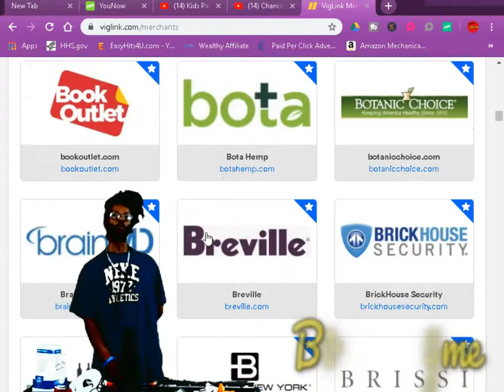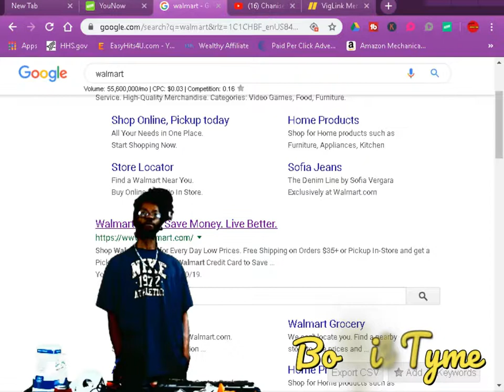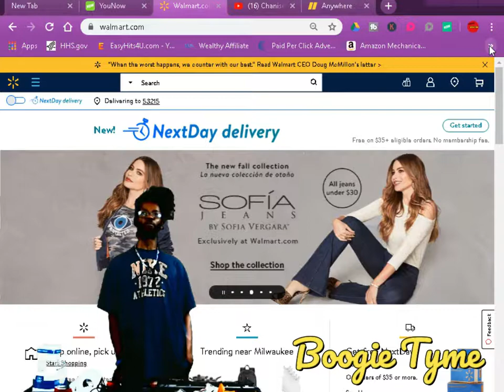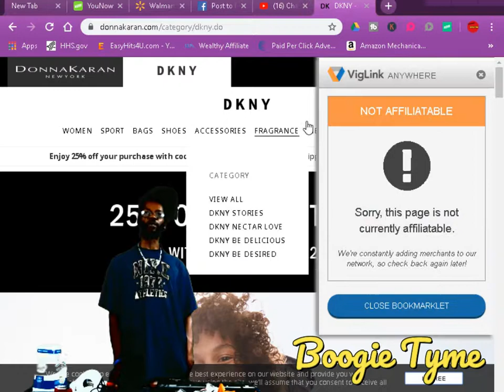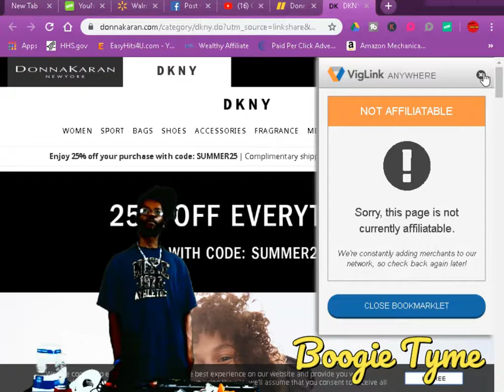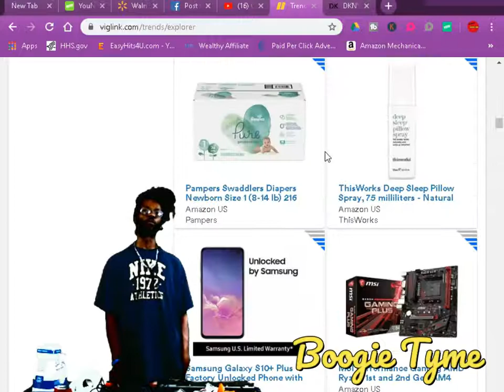How to start making money reviewing products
Start making money with Viglink affilate program.

Boogietyme.com